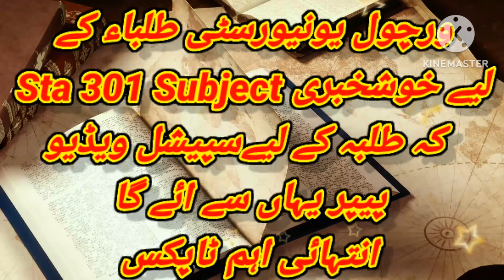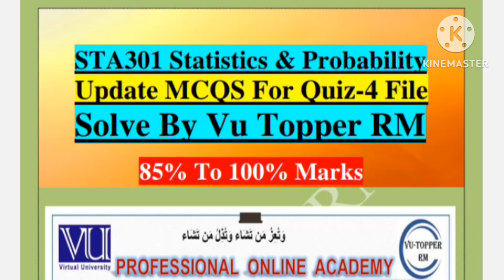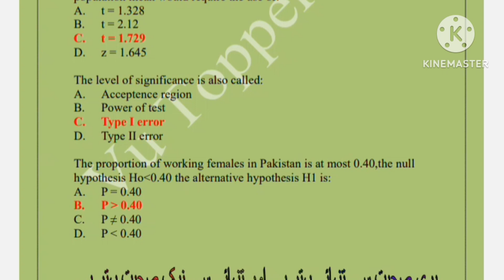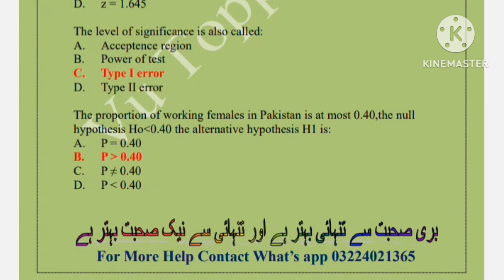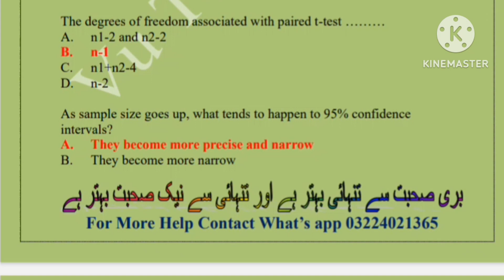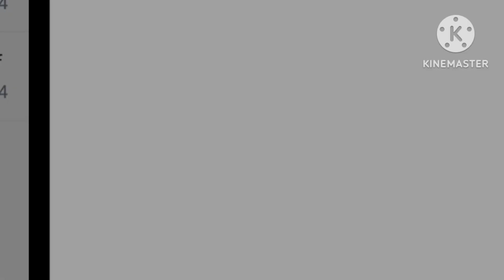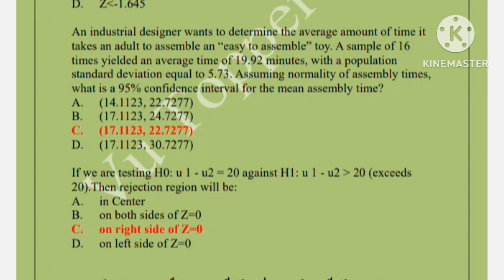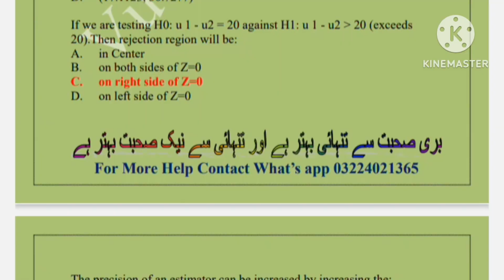Sta 301 important Topic For Paper 2024 Sta 301Paper ||Mth 100 Guess Paper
*Virtual University All Subjects latest Handouts 2024 👇*

*Moaaz FinalTerm Files All Subjects 2024 by Trend Talks 👇*

*VU All Subjects MCQs Latest Files 2024 by Trend Talks 👇*

*Get all types of Premium & Paid Courses Free of Cost 👇*

*🪩Here are sOme of the Links for yOur help... you can save files (HANDOUTS/ppts/PAST papers) frOm these links easily*

*OTHER SUBJECT DATA*

*ALL Biotechnology  SUBJECTS DATA*

*Handwritten Notes by Mehwish Mughal*

*Mega Files by BBB*

*Past Papers*

*Midterm PPTS/handouts*

*𝔸𝕝𝕝 𝔹𝕊 𝕤𝕦𝕓𝕛𝕖𝕔𝕥𝕤*

*BIOTECH BRAINY BUNCH* 📚📌
(We aim to Learn, not to take paper of Degree)

*Here are some of the Link for your help... you can save files (HANDOUTS/ppts/PASTpapers) from these links easily*